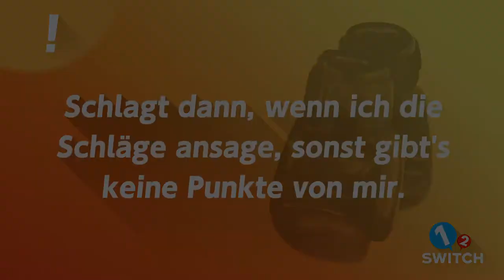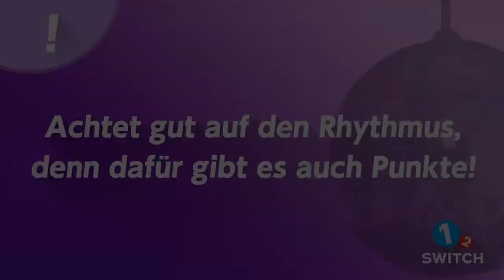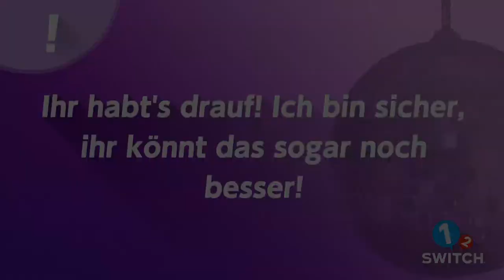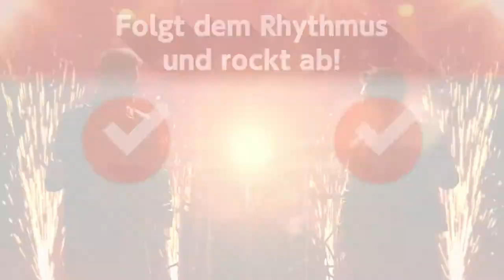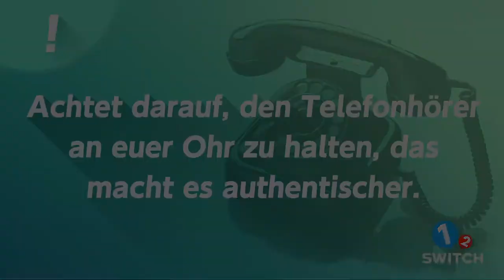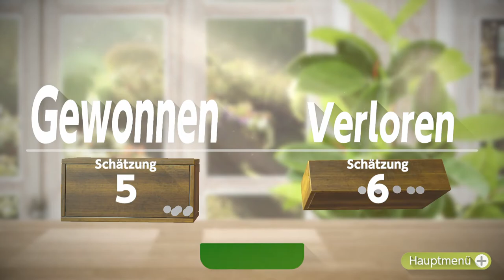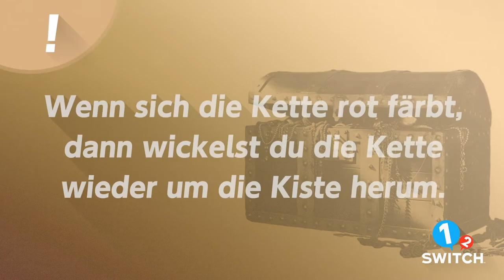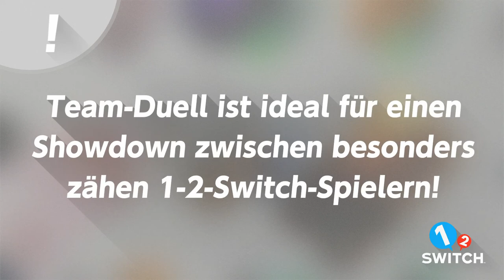1-2 Switch (Nintendo) - Let's Play